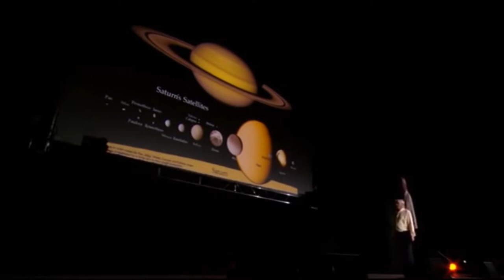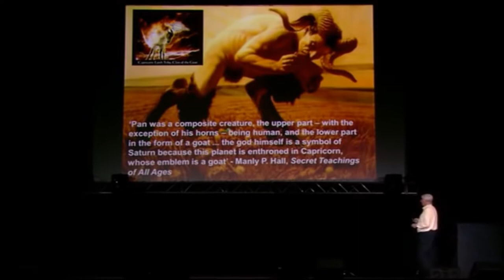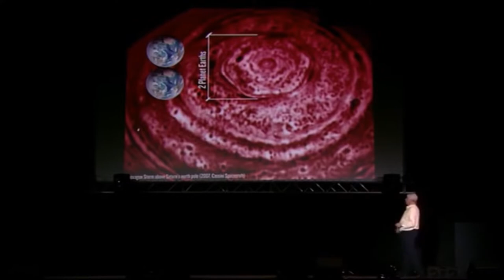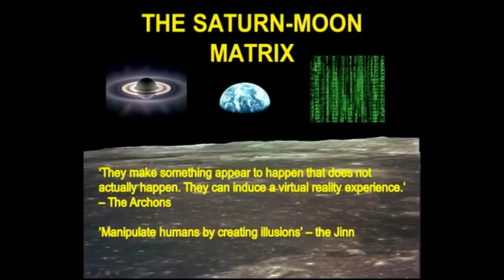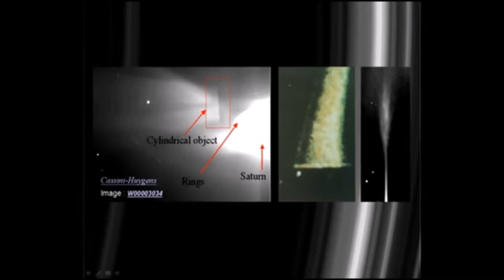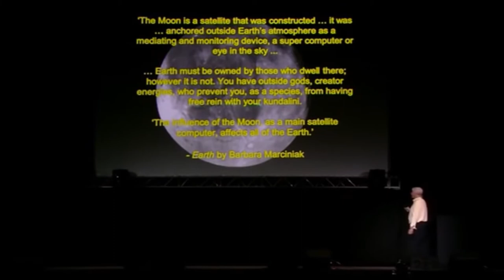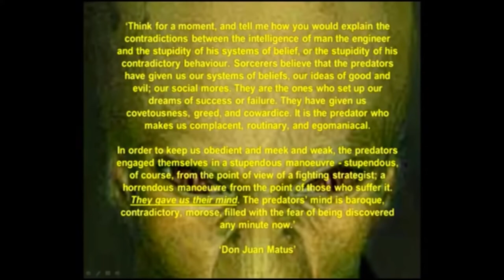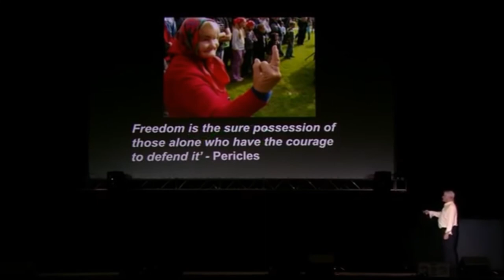David Icke - Saturn Isn't What You Think It Is Either - Occult Religious Pagan Symbolism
David Icke explains the language of symbols and how they have been used to conceal the occult origins of all of the world's religions.  Saturn is at the center of all of the world's religions, and this becomes very obvious after learning the language of occult symbols. It is also obvious to anyone who has ever studied the Truth in the King James Bible.